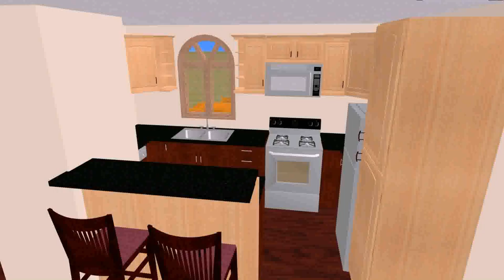Small House Plans Less Than 500 Sq Ft - Gif Maker DaddyGif.com (see description)